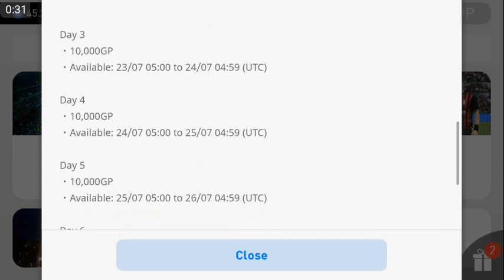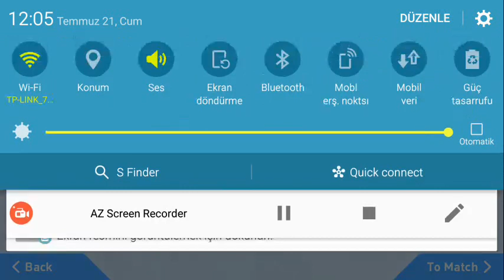PES 17 ANDROİD- OYUN 1 HAFTA OYUNA GİREN 70000 GP VERECEK